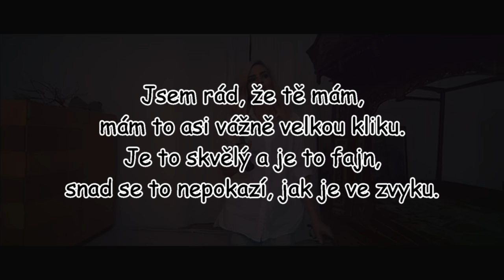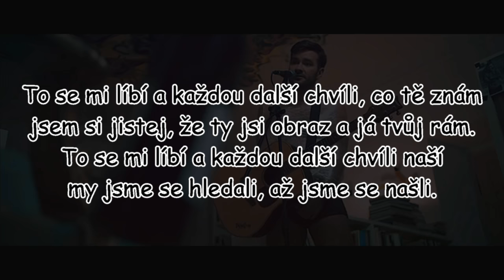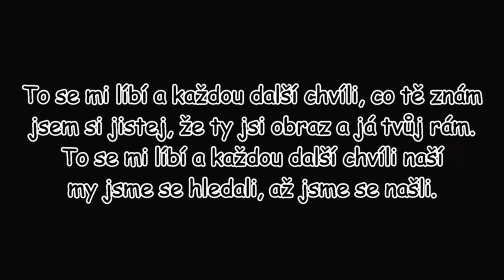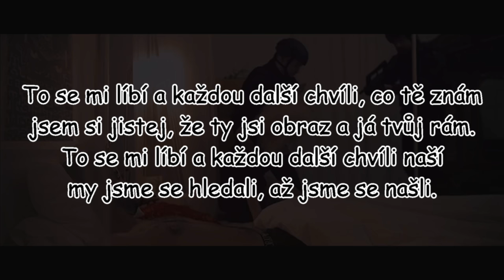Marek Ztracený - To se mi libí | TEXT | Pavel Kozler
Píseň použitá ve videu: Marek Ztracený - To se mi libí